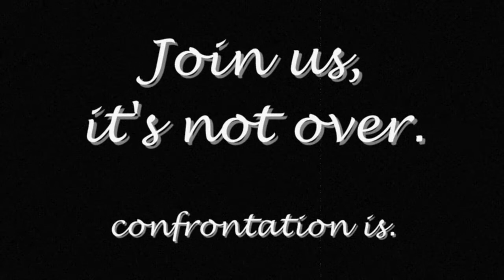Socom 2 Join Us